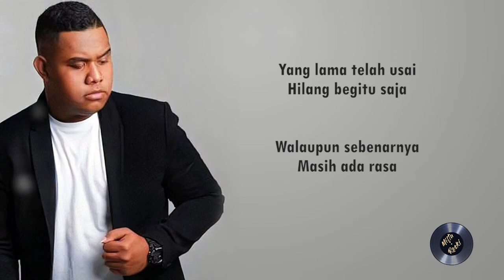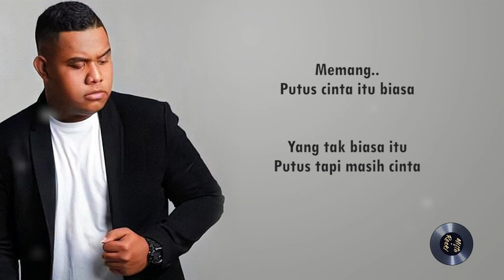Andmesh - Putus Tapi Cinta (Lyrics)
🧾 Song Lyrics :

Semua cerita
Cerita indah
Tentang hubungan
Kita berdua

Yang lama telah usai
Hilang begitu saja
Walaupun sebenarnya
Masih ada rasa

Hati tak tega
Melihat wajahnya
Mencoba sembunyikan luka dengan senyuman
Ketika kukatakan padanya, tak ingin lagi tuk bersamanya
Dan ternyata penyesalanpun datang

Aku bodoh telah meninggalkanmu
Melepaskanmu
Dengan alasan ku bosan
Memang putus cinta itu biasa
Yang tak biasa itu putus tapi masih cinta

Aku mencoba
Mencari dirinya
Berharap ku bisa
Kembali dengannya

Namun apa daya
Tak bisa apa-apa
Kini dia telah bahagia
Bersama yang lain

Seandainya masih ada harapan
Bisa bersama denganmu lagi

Aku bodoh bodoh bodoh...
Putus tapi cinta

Putus tapi masih cinta

Songs in this content do not belong to chanel Mifta Reski lyrics.
This Chanel only displays attractive visuals as the original content of this chanel.
The original owner of the song in this content, has the right to request that the song be removed at a later date if necessary.